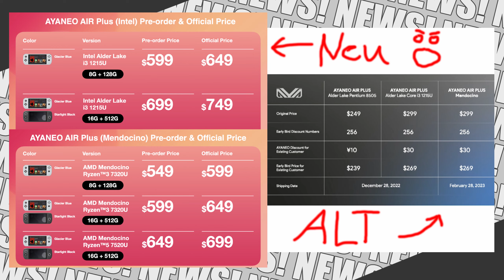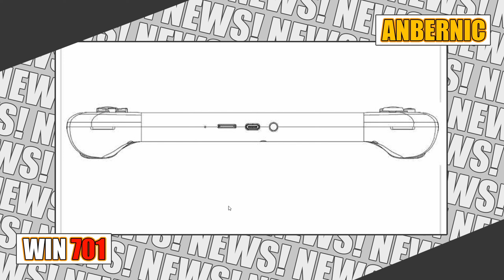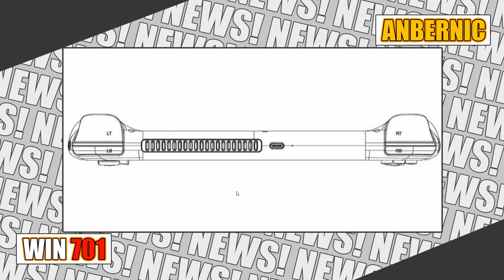Anbernic WIN701 - Neues Modell! ENDLICH mit besserer Ergonomie? & Preissteigerung AYANEO Air Plus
►Links zum Video:
❍ Anbernic WIN701

Ich zeige Dir in dem Video folgende Inhalte: Anbernic WIN701 - Neues Modell! ENDLICH mit besserer Ergonomie? & Preissteigerung AYANEO Air Plus

00:00 Anbernic Win701
01:24 AYANEO Air Plus
02:24 Anbernic Win701

sonstiges:

►Mein PC:
❍ Ryzen 5 3600 mit 6 Kernen und 3.60 GHz
❍ Gigabyte GeForce RTX 2070 Super GAMING OC-8GD
❍ Kingston KC 2000 250GB NVMe SSD
❍ Crucial MX500 2x 1TB SSD
❍ 32 GB DDR4-3200 G.Skill Aegis
❍ Kolink Stronghold Midi Tower